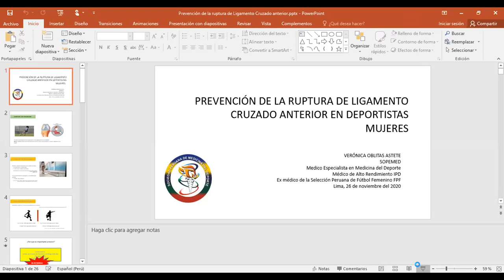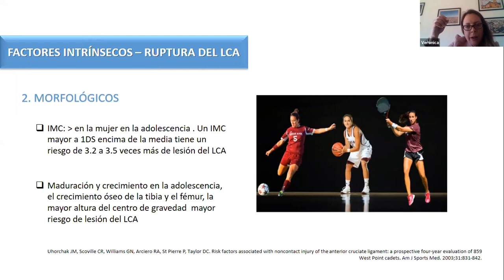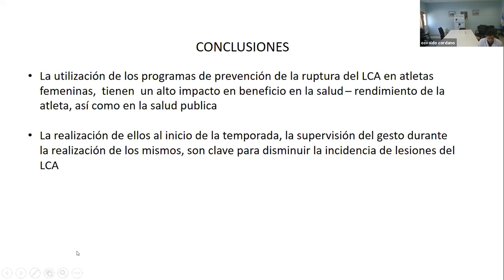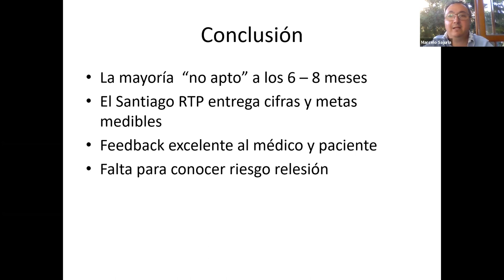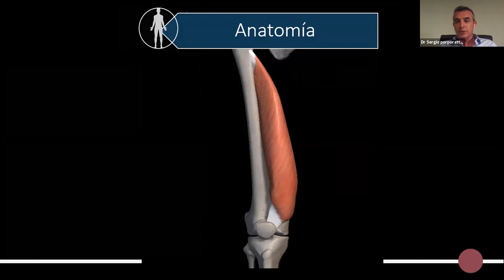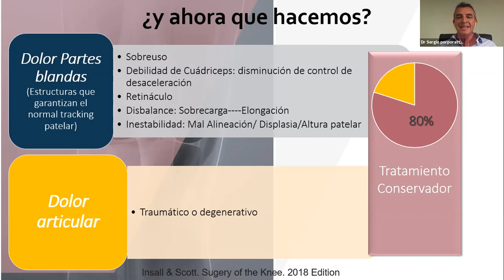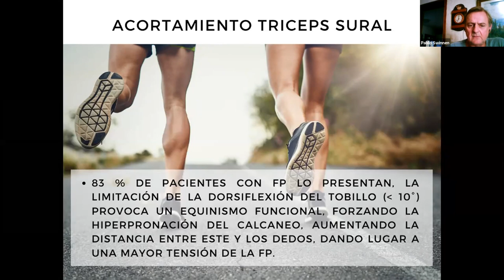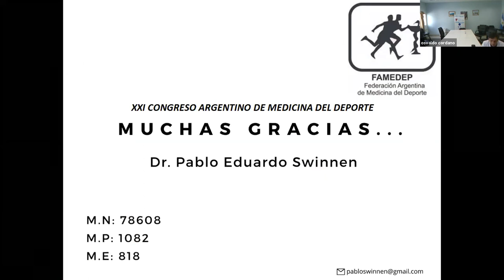XXI CONGRESO ARGENTINO DE MEDICINA DEL DEPORTE Jueves 27 parte 2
Coordinador: Dr. Osvaldo Cordano
18:00 Lesión de LCA en la rodilla, factores de riesgo y rehabilitación Dra. Verónica Oblitas (Per.)
18:10 Alta deportiva en lesiones de ligamento cruzado anterior operado Dr. Marcelo Sajuria (Chi.)
18:20 Sindrome femoropatelar en 3 escenarios Dr. Sergio Porporato (Arg.)
18:30 Fascitis Plantar en Corredores Dr. Pablo Swinnen (Arg.)